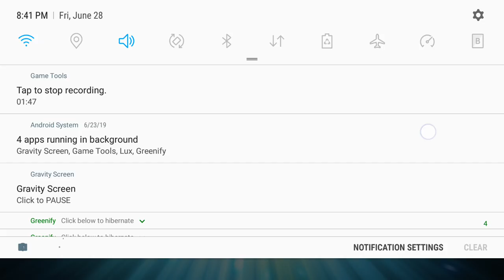Royal Revolt 2 Game Play 6-28-2019